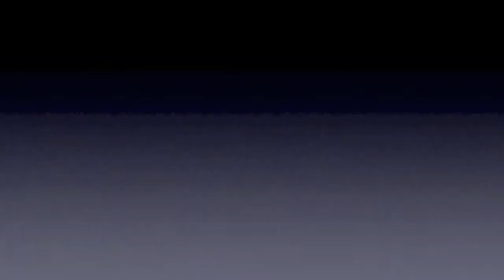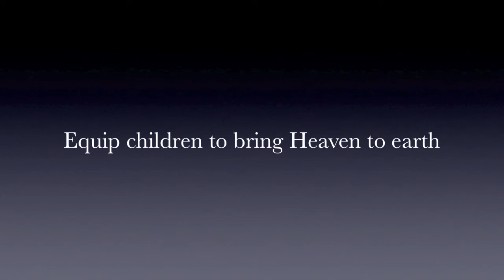EMF | Warriors Activation Event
This is an invitation to our Warrior's Children's Ministry activation event. If you would like to find where you fit at EMF, come check out what we are all about in Children's ministry. From drama teams to Tech teams, there is something for everyone.